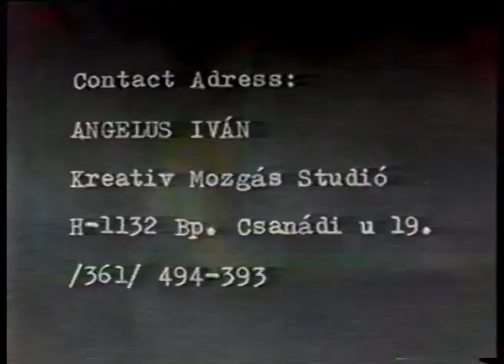07 3 CULTINFO ROZMÁR BÁL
CULTINFO Rozmár-bál, Club 2000, Almássy téri szabadidőközpont, 1987., előadó: Angelus Iván